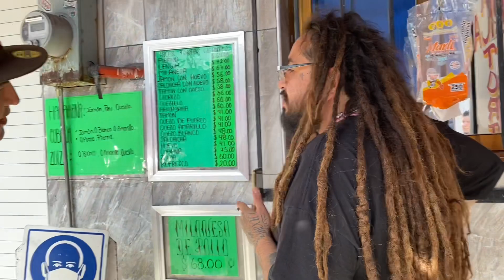Que comer con $100?.EP 30 TORTAS VALLEJO (calle 7) con PAPS LUCHON.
Familia ya teníamos en la lista las tortas de la calle 7 en Vallejo Azcapotzalco y que mejor que con un invitado de lujo, el señor paps luchon.

La clásica es la de lengua, tienen servicio las 24 horas, con una se llenan y lo mejor con menos de $100 pesos.

Disfruten este digno bajón y nos vemos la próxima